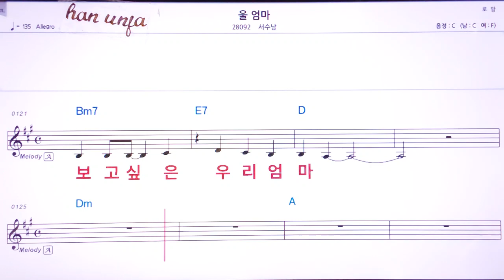💖 울엄마/서수남 👍MR,유투브 노래방, 가라오케, 악보, 코드, 가사 ,Karaoke,반주